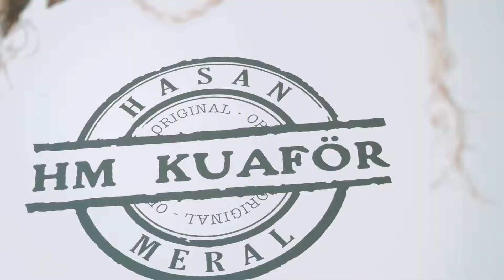En Güzel Düğün Eğlencesi Filmi Meltem & Şenol